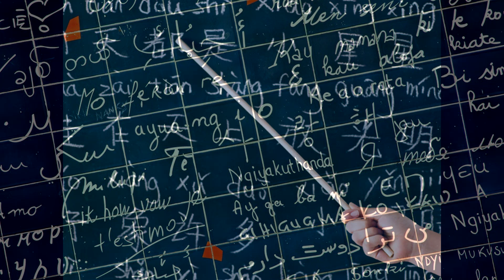Learning Many Languages Simultaneously? Memory Optimization? Language Choice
Video in Greek

Video in Italian

Video in French

Video in Mandarin Chinese

Video in Japanese